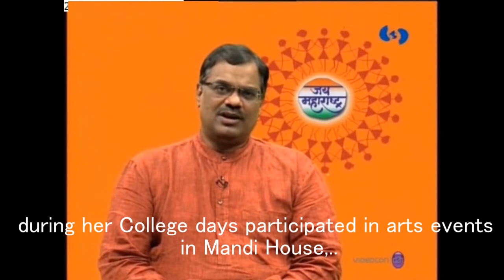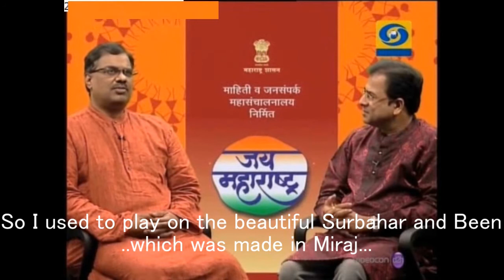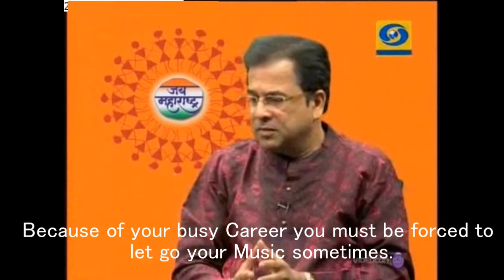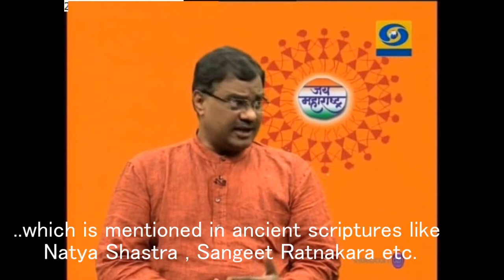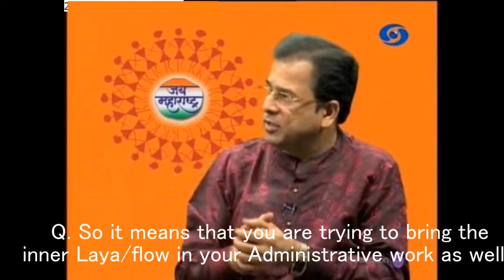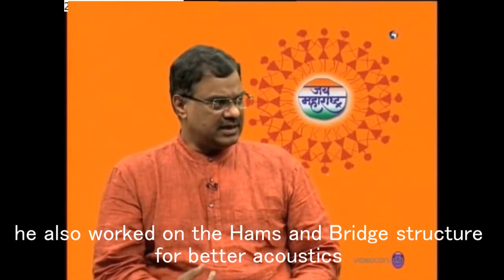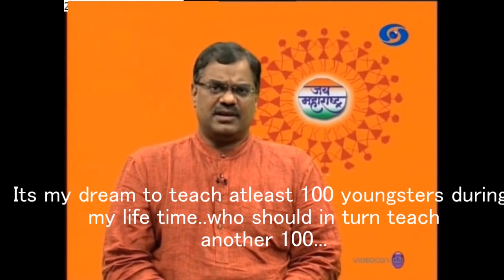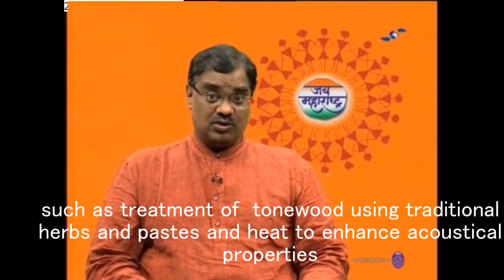Interview on Rudra Veena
Interview with Suvir Misra on his musical pursuit of Rudra Veena and Dhrupad.